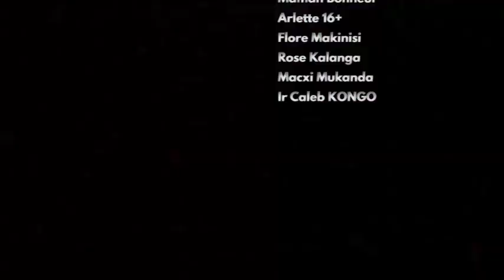URGENT :NINI EKOMELI YANGAFER BO YOKA HISTOIRE NA YE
ABONNÉ-VOUS SUR NOTRE CHAÎNE AVENIR TV AVEC MAMAN BONHEUR